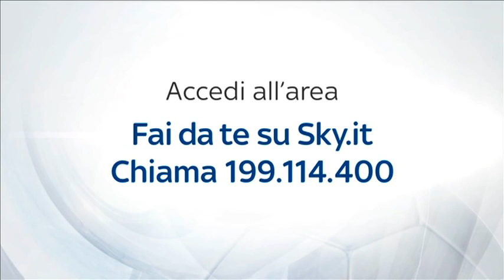INTERVISTA WALTER MAZZARRI POST INTER - JUVENTUS